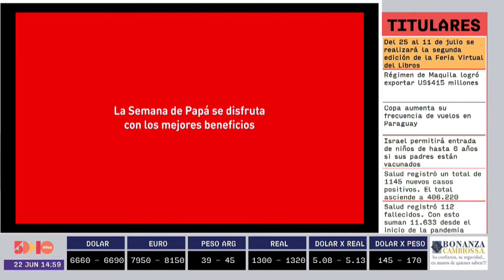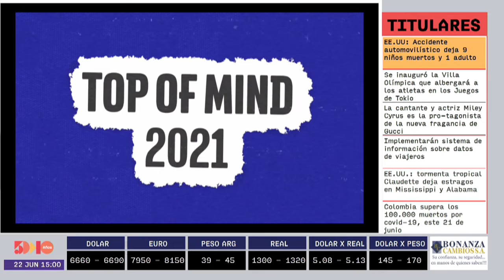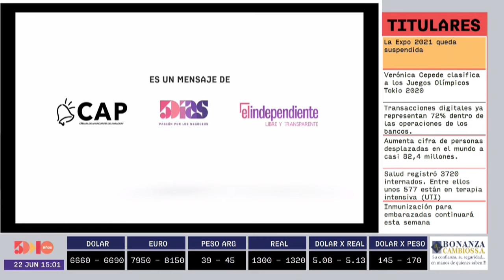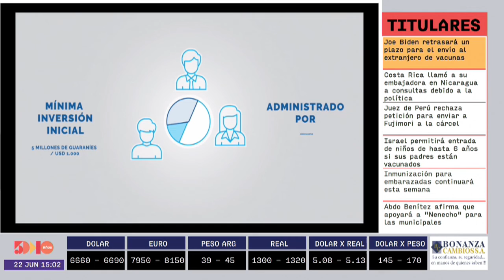Egon Neufeld | Zona Agro | 5días TV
Programa emitido el día Martes 22 de Junio.

Invitado del día:
- Egon Neufeld (Presidente de la Asociación Rodeo Trébol)

Tema:
- Suspención de una de las Expos más añejas